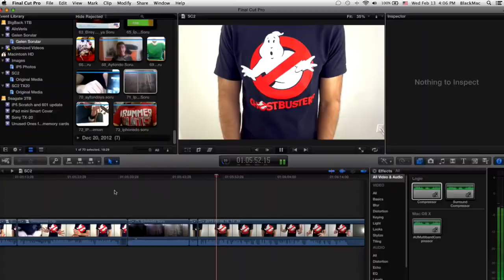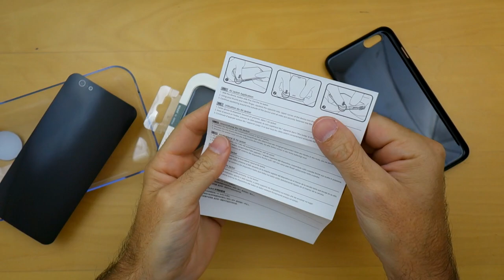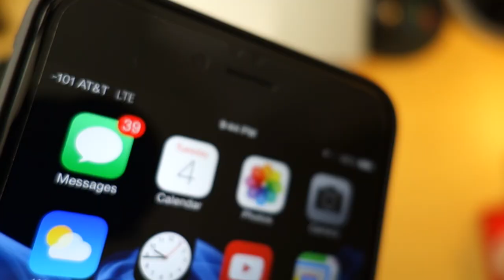Power Support - AirJacket & AFP Crystal Film Set (CC in English)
Turkish: Power Support'un AirJacket ve AFP Crystal Film Seti incelemesi, filmin nasıl uygulanacağı ve sorun giderme.

English: Power Support's AirJacket and AFP Crystal Film Set review, installation and trouble shooting.